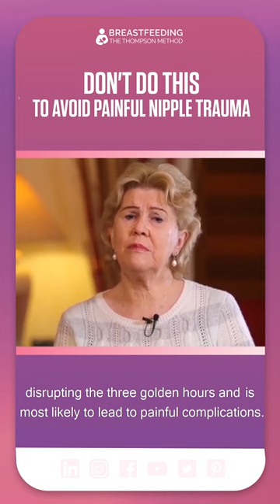Breastfeeding Advice: Avoid This To Prevent Painful Nipple Trauma | The Thompson Method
Dr. Robyn's number one suggestion to prevent or relieve breastfeeding pain is to avoid the forceful breastfeeding technique known as the "cross-cradle technique."

Even now, many health professionals are still "teaching" women to use this forceful breastfeeding technique. As a result, it's not uncommon for women to report having already seen multiple consultants before experiencing relief with a more gentle, intuitive approach known as The Thompson Method. The good news is that breastfeeding pain from damaged nipples can be relieved, often with some gentle adjustments based on the principles of The Thompson Method, so that women can continue breastfeeding as long as they choose, with reduced or no pain.

WHAT IS THE THOMPSON METHOD BREASTFEEDING?
The Thompson Breastfeeding Method is a pain-free breastfeeding method that is gentle and evidence-based. It's understanding how breast milk is produced so you can trust that your breasts will nurture your baby without worrying about lack of supply. It's about feeling confident in your ability to control your labor, birth, and breastfeeding experiences. It's understanding how nipple shields, bottles, teats, and dummies (pacifiers) will affect your breastfeeding journey.

WHAT EXACTLY IS THE THOMPSON METHOD BREASTFEEDING COURSE?

3. JOIN OUR FACEBOOK GROUP

4. FOLLOW THE THOMPSON METHOD

5. DOWNLOAD OUR FREE BREASTFEEDING GUIDE